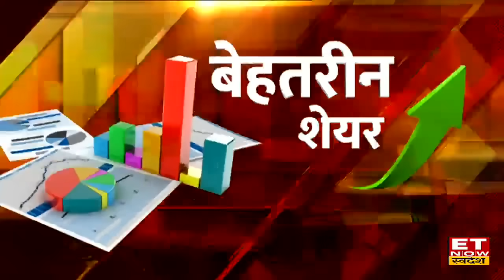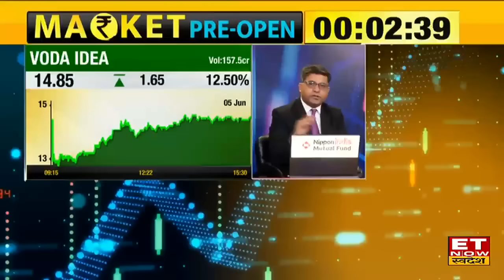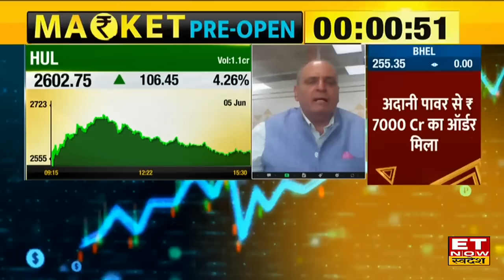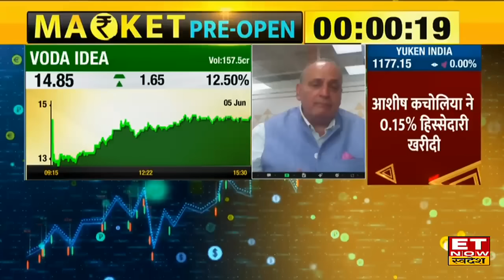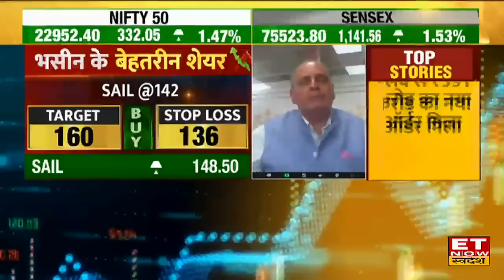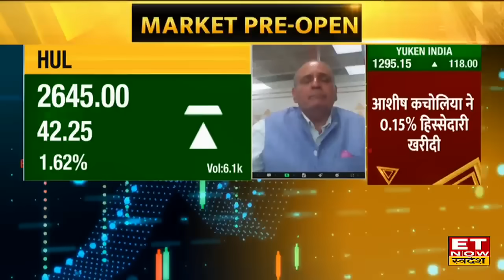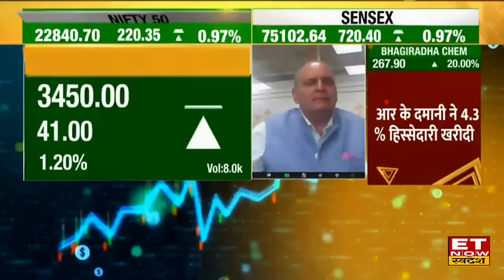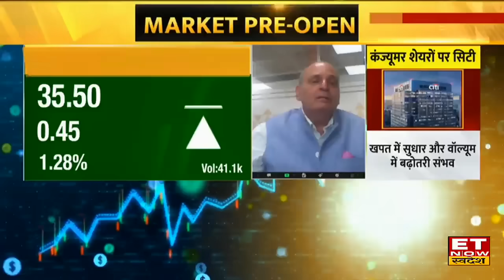Sanjiv Bhasin से जानिए Market का Outlook, जानिए बाजार की बंपर गिरावट में कहां है कमाई के मौके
IIFL Securities के संजीव भसीन (Sanjiv Bhasin) से जानें दमदार मुनाफे के लिए बेहतरीन 3 Picks, जानिए Election Result के बाद बाजार, आगे क्या करें निवेशक? क्या Banking Stock में आएगी तेजी? किस सेक्टर पर बुलिश नजरिया?